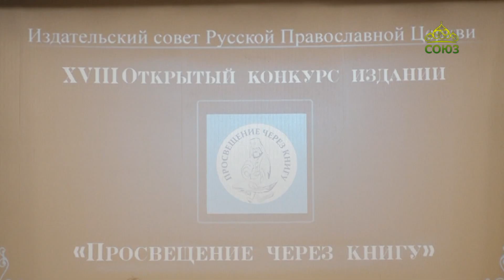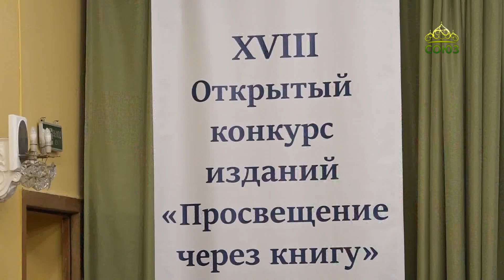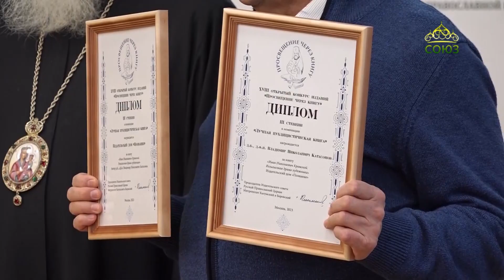В Москве наградили лауреатов 18-го конкурса «Просвещение через книгу»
В Москве наградили лауреатов 18-го конкурса «Просвещение через книгу», организованного Издательским советом Русской Церкви. Торжественную церемонию награждения возглавлял митрополит Калужский и Боровский Климент. Рассказывает Эльвира Гордеева.